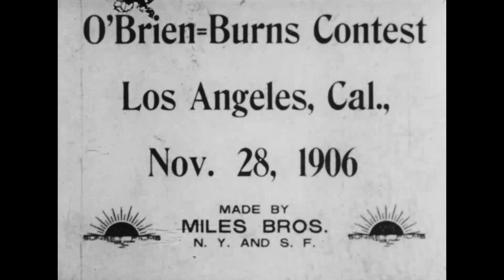Tommy Burns’s famous fights: against Jack O’Brien in Los Angeles, 1906.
This is a silent film of one of Tommy Burns’ famous fights, in November of 1906, against Philadelphia Jack O’Brien in Los Angeles. The hour-long film shows the news coverage of the match, plus the complete ten rounds and the aftermath. Here, Tommy successfully defends his heavyweight title. ISN: 311660.